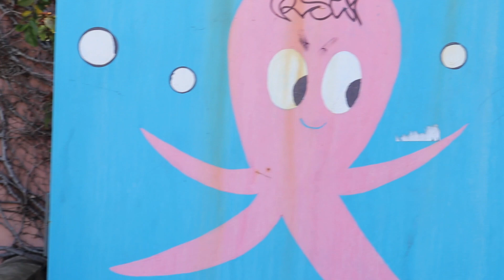SPRING BREAK SAN DIEGO TRIP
My best friend Jessica and I took a trip to San Diego to visit her sister. We went to Wayfarer Bread, Cody's, PARU, and Cloak & Petal for some pastries, food, matcha, and sushi. We spent most the day in La Jolla and the weather was PERFECT.